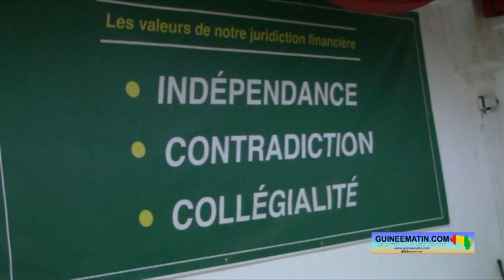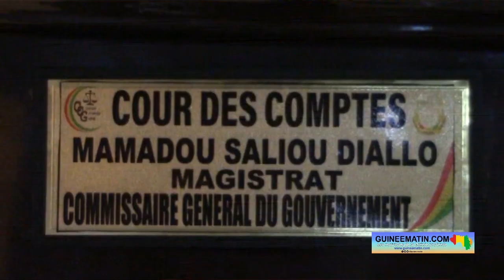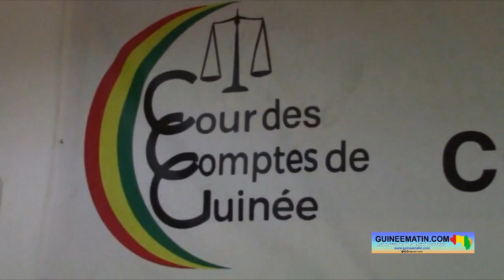Cour des Comptes : Lucien Beindou Guilao (ex DG de l'ONFPP) jugé pour « fautes de gestion »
Lucien Beindou Guilao, ancien directeur général de l'Office national de formation et de perfectionnement professionnel (ONFPP), a comparu ce mardi, 28 février 2023, devant la chambre de discipline budgétaire et financière de la Cour des Comptes où il est poursuivi pour «fautes de gestion». Les faits qui lui sont reprochés portent sur des primes et autres gratifications qu'il a accordées à des anciens dirigeants de l'ONFPP entre 2017 et 2021. Le prévenu a reconnu avoir payé ces primes, mais il a réfuté leur caractère illégal. Et, pour sa défense, il a déclaré que ces primes ont été instaurées en 1989 par le ministre du budget de l'époque.

Et, à son arrivée à l'ONFPP en 2015, il a continué à les payer avec l'avale du Conseil d'administration dudit Office. Mais, au terme des débats, le parquet a requis sa « condamnation à l’amende », alors que son conseil a plaidé pour un « non-lieu », rapporte Guineematin.com à travers son équipe de reportage.

La Cour des Comptes contrôle a postériori la gestion des organismes publics de toutes les institutions publiques qui reçoivent un concours financier de l’Etat. Et, la présente procédure contre Lucien Beindou Guilao fait suite à un contrôle qui a abouti à un « rapport d’observation définitive » qui lui a été notifié par le greffe de la Cour des Comptes le 21 avril 2021. Ce contrôle a eu lieu entre 2015 et 2019. Et, à l’époque, le prévenu était encore le directeur général de l’ONFPP.

Une copie de ce rapport d’observation a été communiquée au parquet de la Cour des Comptes qui a finalement engagé des poursuites pour « fautes de gestion » sur la base des articles 67 à 70 et suivant de la loi du 18 janvier 2013 portant attributions, organisation et fonctionnement de la Cour des Comptes et le régime disciplinaire de ses membres. Un magistrat instructeur a été saisi pour une information de ce dossier. Et, c’est au cours de cette information judiciaire qu’une « vieille pratique illégale » a été découverte au sein de l’ONFPP. Cette pratique consiste à payer des primes et des gratifications à des anciens dirigeants dudit Office. Et, c’est cette pratique qui a été qualifiée de « fautes de gestion » par le parquet de la Cour des Comptes.

Dans ce dossier, Lucien Beindou Guilao était poursuivi avec Youssouf Camara (agent comptable) et une certaine Fatoumata Diakité. Mais, compte tenu du fait que certaines infractions de la procédure étaient prescrites, Fatoumata Diakité a été renvoyée des fins de la poursuite et les deux autres prévenus (Lucien Beindou Guilao et Youssouf Camara) ont été renvoyés devant la chambre de discipline budgétaire et financière de la Cour des Comptes pour y être jugés.

A la barre ce mardi, après la lecture de l’ordonnance qui l’a renvoyé devant cette juridiction, Lucien Beindou Guilao a réfuté les charges articulées contre lui. Il a reconnu avoir payé des primes et des gratifications à des anciens dirigeants de l’ONFPP, mais il a réfuté le caractère illégal que le ministère public colle à son action.

« Lorsque je suis arrivé en 2015, cette pratique existait déjà à l’ONFPP. Et, elle était validée par le Conseil d’Administration. Donc, je n’ai fait appliquer ce qui existait et qui avait été instauré depuis 1989 (soit 3 ans après la création de l’ONFPP en 1986) », a-t-il déclaré.

Abondant dans le même sens, son conseil, Me Faciné Soumah, s’est interrogé sur la capacité de l’Etat guinéen à poursuivre Lucien Beindou Guilao, d’autant plus que « c’est en 2019 seulement que l’Etat a accordé sa subvention à l’ONFPP ». Mais, à ces inquiétudes de la défense qui sonnent comme des exceptions, le ministère public (représenté par Mamadou Saliou Diallo, Commissaire général du gouvernement), a estimé que l’Etat guinéen est bien en droit de poursuivre Lucien Guilao, dans la mesure où ce dernier à au moins géré la subvention de 2019.

« Ce sont les cotisations d’entreprise privées au titre de leur contribution à la formation que l’ONFPP gérait. Et, ces ressources ne sont pas des ressources publiques… Je pense qu’on est en train de faire un mauvais procès à Lucien Guilao. Parce que cette pratique existe à l’ONFPP depuis 1989. Et, on ne peut pas dire que depuis 1989 l’ONFPP n’a pas été inspecté. Donc, cette pratique a un fondement légal. Parce que dans le budget de l’ONFPP qui est voté par le Conseil d’Administration, cette ligne est prévue. Ces primes constituent un usage de fait en droit », a répliqué l’avocat de la défense aux arguments du ministère public.

Mais, le Commissaire général du gouvernement garde sa lucidité et revient à la charge contre le prévenu.

« Lucien Guilao tente de justifier l’injustifiable. Je comprends sa peine, mais ce n’est pas parce qu’on a trouvé une pratique en place que cette pratique est forcément bonne. Le fait d’octroyer des primes à des anciens dirigeants et administrateurs est une mauvaise pratique. Octroyer des primes à des anciens dirigeants est une pratique immodérée, injustifiée », a martelé le procureur Mamadou Saliou Diallo